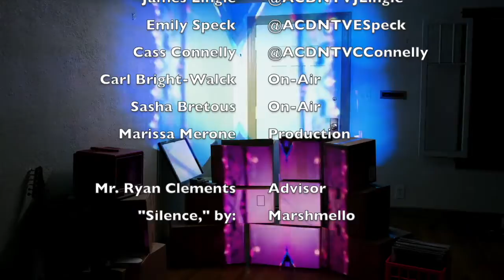Annville-Cleona The Morning Show (September 26, 2017)